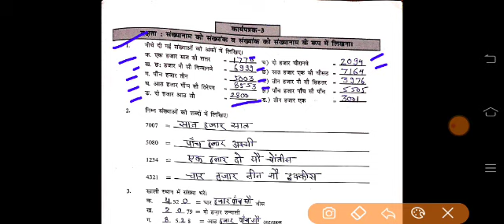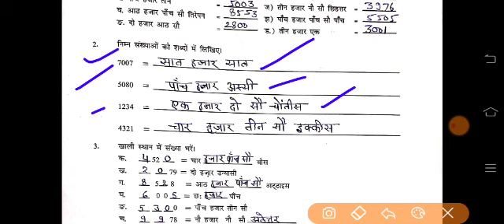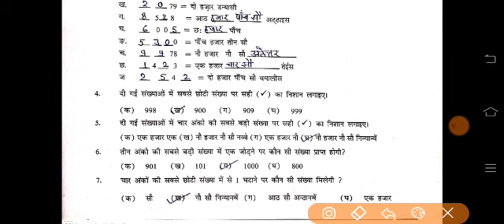प्रवाह कार्यपुस्तिका गणित (कक्षा 6-7 ) कार्यपत्रक -3 Pravah Workbook Maths(Class 6-7)Worksheet-3